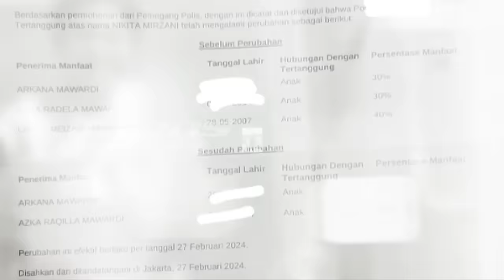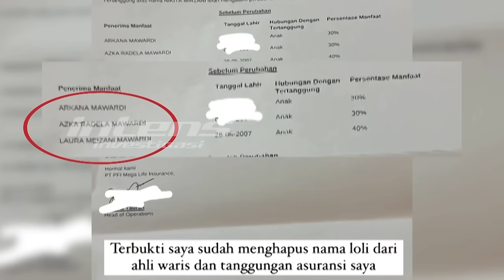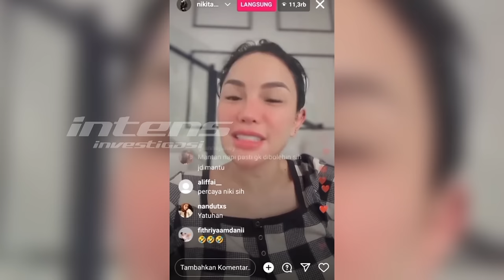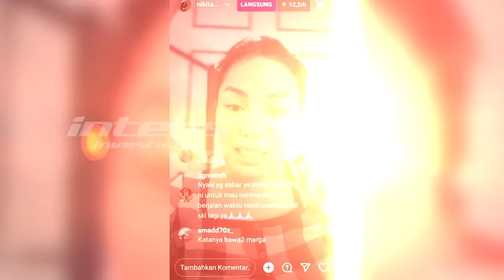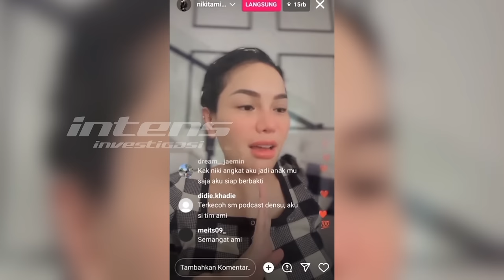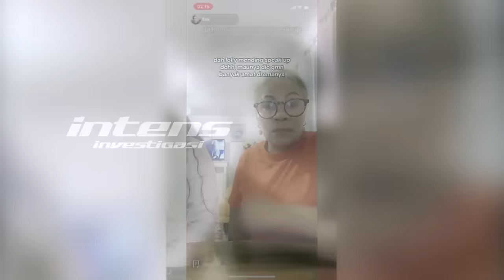Lolly Bantah Tudingan di Deportasi oleh Nikita Mirzani | Intens Investigasi | Eps 3621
Laura Meizani atau yang akrab dipanggil Lolly akhirnya bersuara soal hubungannya dengan sang ibunda, Nikita Mirzani, yang belakangan ini cukup memanas.Remaja 17 tahun itu mengaku bahwa dirinya saat ini masih terus berusaha untuk menjalin hubungan baik dengan Nikita Mirzani. Tidak hanya itu, Lolly mengaku sudah beberapa kali berusaha menemui Nikita Mirzani di rumahnya selepas ia pulang ke Indonesia.

Sayangnya, pintu rumah sang ibunda masih tertutup untuk Lolly.Sementara itu, yang leih mengejutkan lagi, Lolly menepis kabar dirinya di deportasi, karena sang ibunda menyebut lolly pulang ke indonesia karena di deportasi di salah satu podcast.

Lantas seperti apa sanggahan Lolly terkait hal ini? Apa pula alasan kepulangan Lolly ke tanah air? Benarkah Lolly juga mengatakan justru yang ingin menyebabkan dirinya putus sekolah adalah sang ibunda Nikita Mirzani?